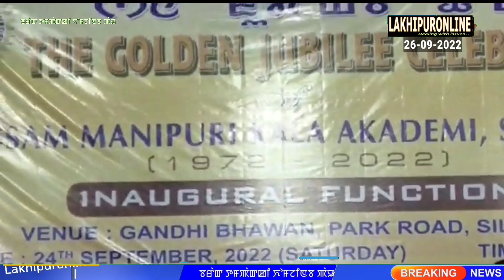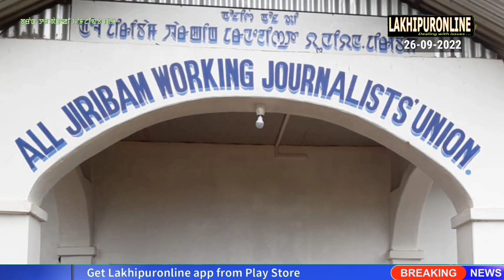Barak Tampak ki Khomjinba Pao - 26 Sep 2022 || Lakhipuronline || Manipuri News